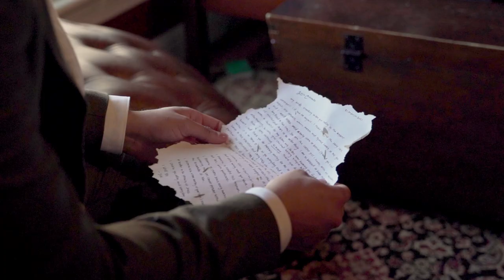"My Greatest Treasure" Christ-centered wedding | Junior & Lucia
Even though still going through the pandemic of covid-19, God was able to bless these two with a beautiful marriage. Their love and compassion for each other was evident and brought many tears.